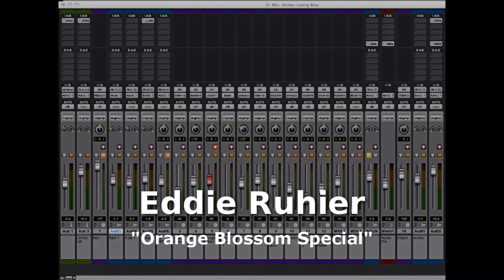Orange blossom special